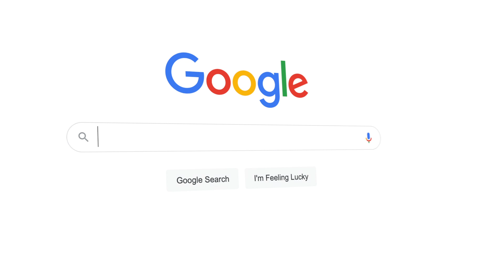OHSAA Division III State Championship 2023: Bishop Watterson vs Toledo Central Catholic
The Irish are back-to-back champs after winning D2 last season and D3 this season.